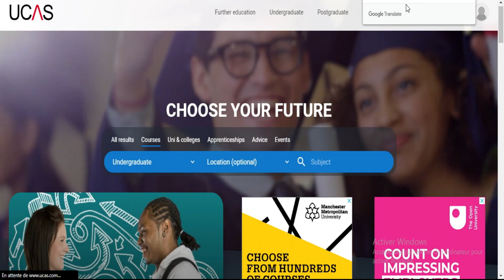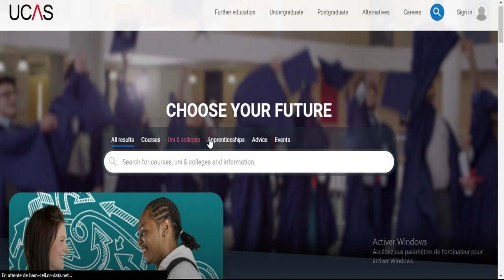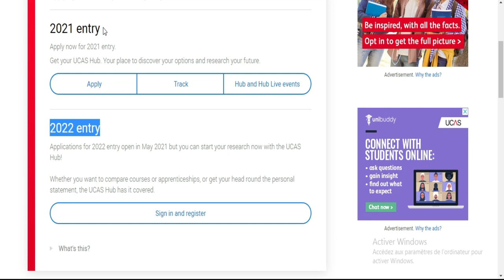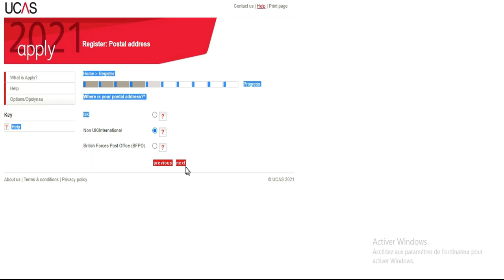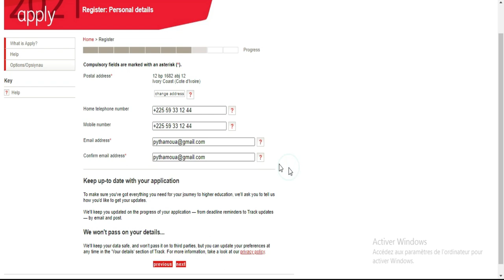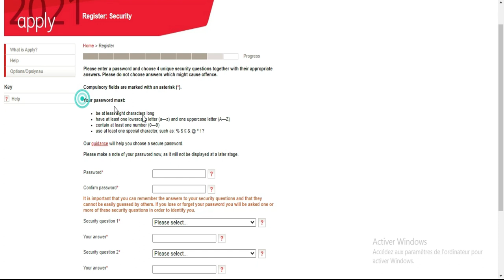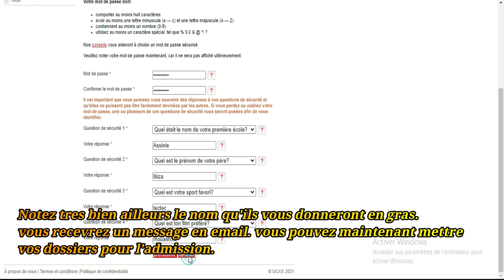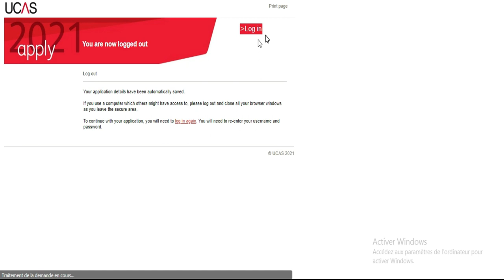ADMISSION POUR LA BOURSE DENYS HOLLAND-UCAS